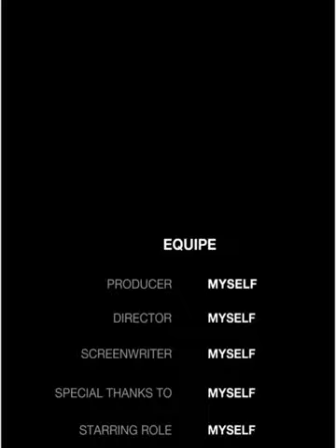SalonCupid 15042024@cupiidmusliha_cupidsalon